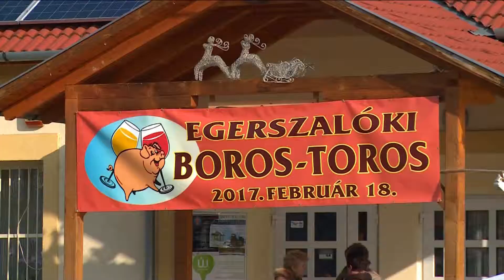Egerszalok w Dolinie Wód Leczniczych